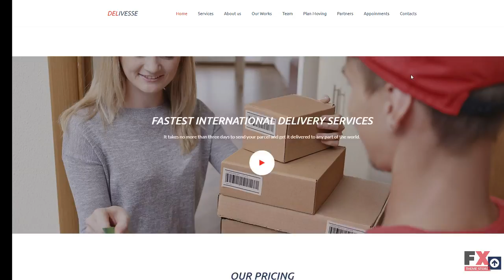Delivesse - Delivery Services Premium Moto CMS 3 Template TMT | Free